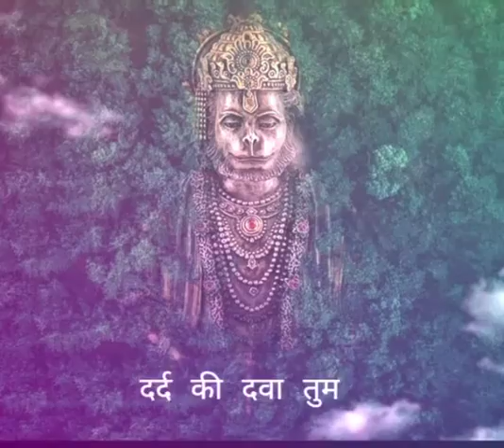Karuna karo kasht Haro Gyan do Bhagwan Bhakti status